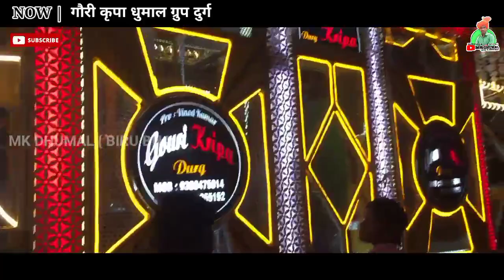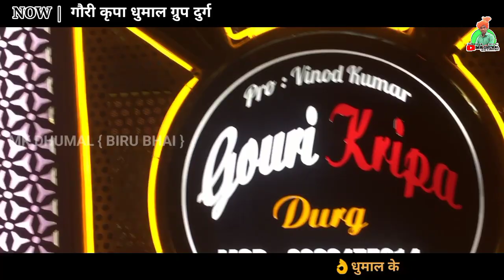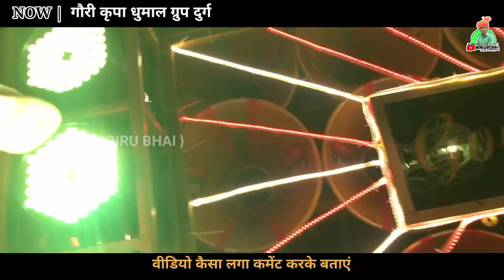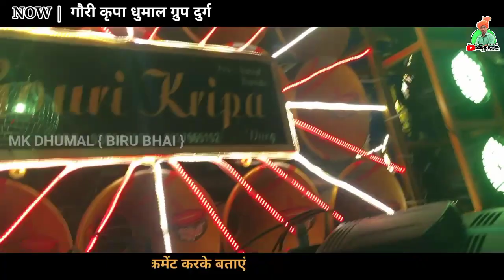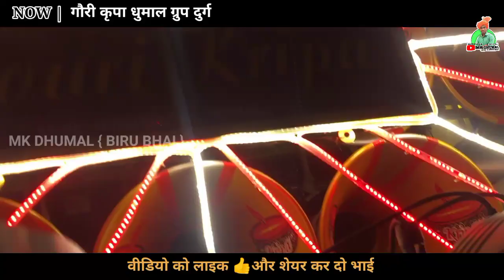नवरात्रि - न्यू सेटअप तबाही - चुनरी यात्रा 2021 - ये दुरुग वाली चंडी दाई - गौरी कृपा - MK DHUMAL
HELLO BHAI ⭐
MAIN HUN BIRU BHAI ⭐
AAPKA SWAGAT HAI BHAI ⭐
HAMARE CHANNEL PAR BHAI ⭐
MK DHUMAL { BIRU BHAI } ⭐